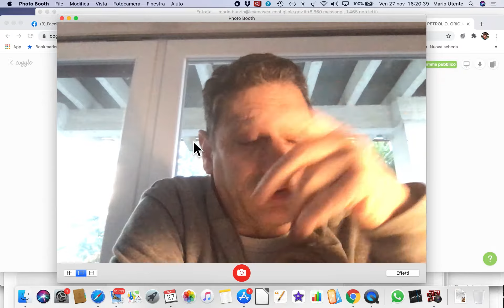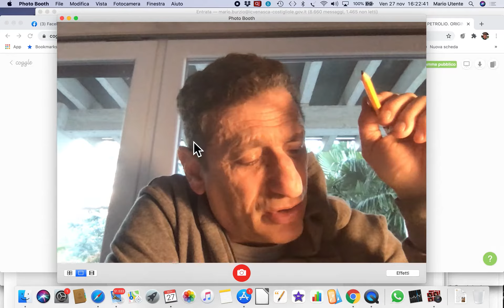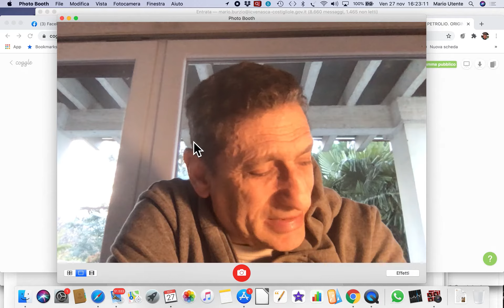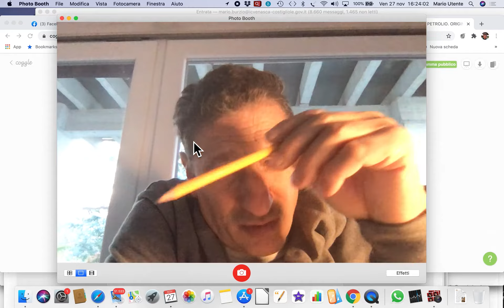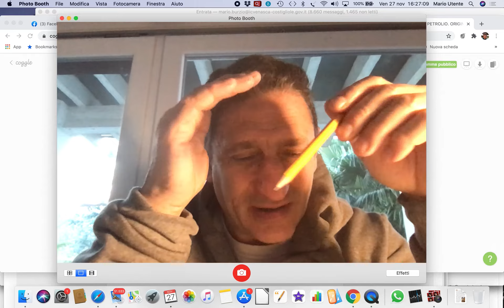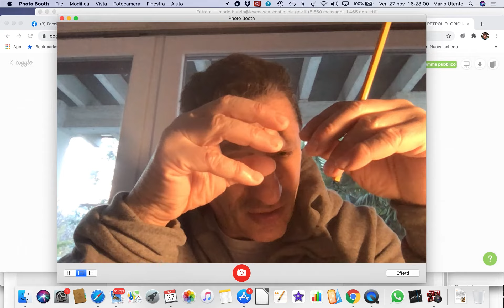Lezione 78 Il petrolio Composizione, origine, estrazione